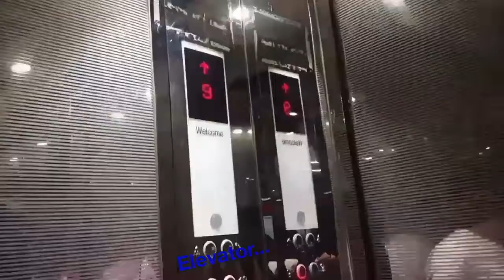Luxurious Residence - Baridhara - SIAM HOSSAIN